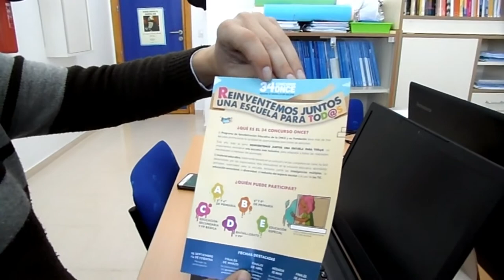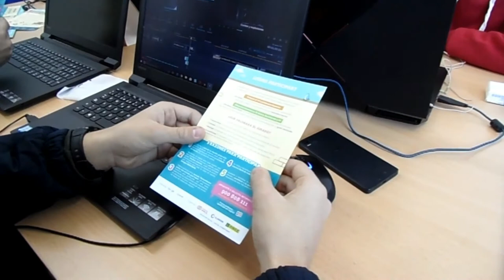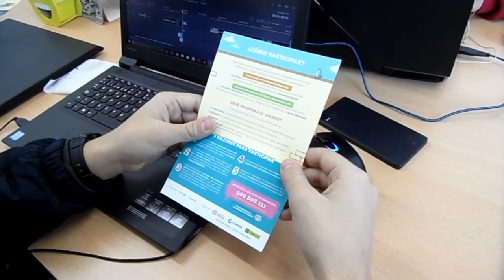SEMANA DEL CINE. TALLER DE MONTAJE DE VÍDEO.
El alumnado de 1º de Bachillerato realiza un taller de montaje de vídeos en la semana del cine con el profesor Carlos Monago. Algunos de los cortos que elaborarán van a participar en el concurso de la ONCE sobre escuelas inclusivas.